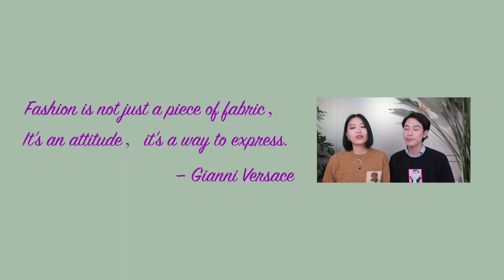10場大牌線上秀場一次看完！全球疫情大考，奢侈品牌交出的答案你還滿意嗎？- AHA LOLO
疫情讓所有人都成為了頭排看秀的bibi機！大家都是和貴賓一樣坐在屏幕前看秀，人人都是貴賓~
不能撒錢辦秀，香奈兒秒變ZARA？？線上辦秀哪家強？今天我們一次看10場秀！
【補課鏈接】
Balenciaga丨瘋了嗎？嘩眾取寵還是美學革命？設計師到底想說什麼？深度解析巴黎世家2020秋冬成衣系列

► 你不知道的大牌八卦！

 每周三、周六定期更新，歡迎來騷擾我們：
WeChat：AHALOLO-info
新浪微博：lolo-may/阿蟲合沒有事業線